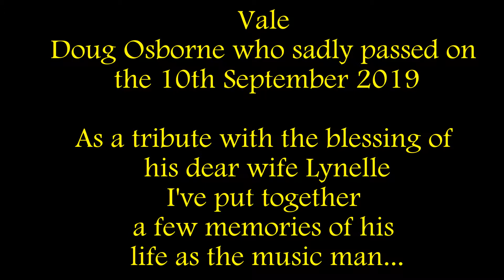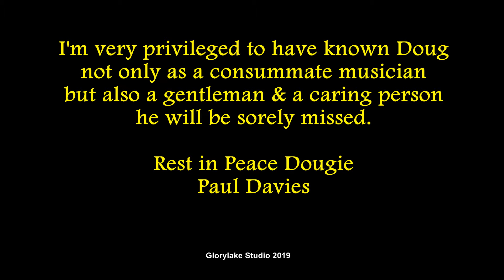Doug Osborne Tribute 10 09 19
A short tribute to Doug's musical career through pictures and video clips